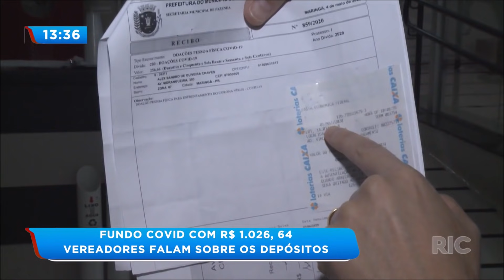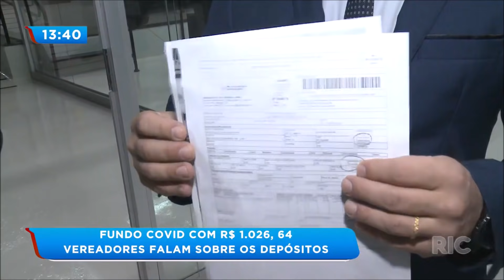Vereador não quis dar entrevista e ainda insultou o apresentador Salsicha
O Vereador Mário Verri, não quis gravar entrevista com a equipe do BG e ainda fez uma acusação ao apresentador Salsicha. Confira!